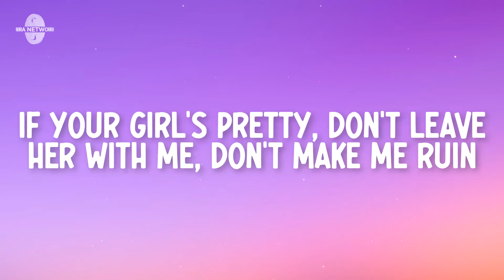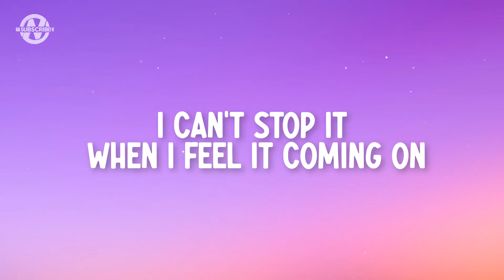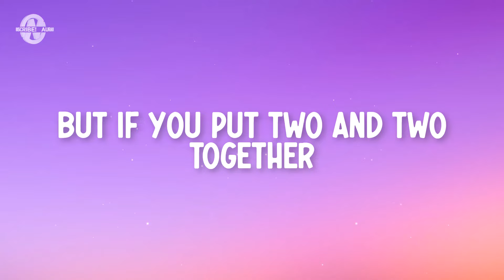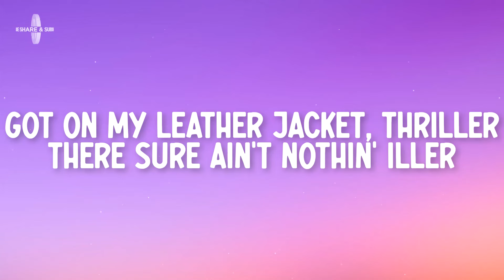G-Eazy - Lady Killers III (Lyrics)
Lyrics for "G-Eazy - Lady Killers II"

[Hook]
Man, I'm a lady killer, if I want her, I'ma steal her
So if you don't know by now, then you should probably get familiar (Get familiar)
So if you don't know by now, then you should probably get familiar (Enough, hey)

[Verse 1]
I'm still hip-hop's Jack Nicholson, I'm hip-hop's James Dean
Ain't shit changed since my first album, I still say what I mean
If your girl's pretty, don't leave her with me, don't make me ruin your dreams
Don't make me time machine, I'll take y'all back to 2014
These things really happen, yeah, oof
You're not wrong for being paranoid, if I met your girl, I might swoop
Since the first album I made it clear, if it happens, this ain't no fluke
Everything I say is the truth
Make her disappear just like poof, then she's gone
She wanna fuck, that's the same energy I'm on
Still getting paid off a decade old song

[Verse 2]
Late nights till the sun arise
Living every dream money buys
Feeling like I lived a hundred lives
In the double R that my butler drives
Telling me she curved a hundred guys
Just to be with me, I'm unsurprised
Her and I both know it's time
When she looks at me with them "fuck me" eyes
Buying bottles when it's time to rip
Most of y'all can't afford a sip
Ten bands not including tip
Could taste Bogota when I kiss her lips
Know your friends won't believe you're here
But please all I ask is don't take a pic
Baby, this ain't no normal night
And, baby, this ain't no normal dick
Don't kiss and tell, I'm no gossiper
But if you put two and two together
There's a decent chance that I got with her
Decent chance it was not just her
If I stirred the pot, there'd be a lot to stir
You'd have to sign a long NDA
If I told you who these belt notches were, I mean—

[Bridge]
So if you don't know by now, then you should probably get

G-Eazy, G-Eazy Latest, Lady Killers II Lyrics, Lady Killers II Lyrics Video